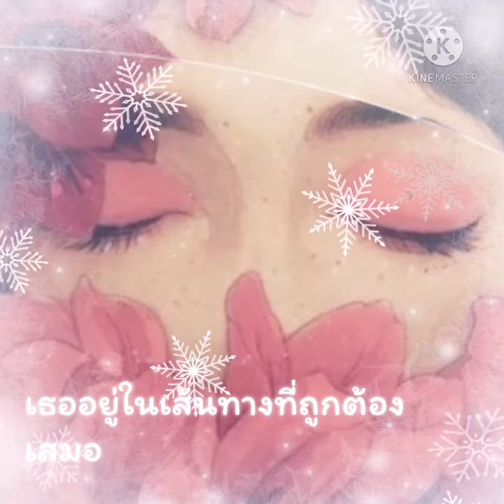เธอเดินอยู่บนเส้นทางที่ถูกต้องเสมอ